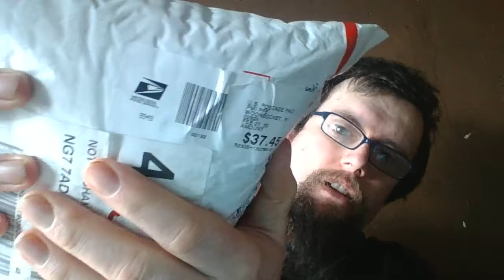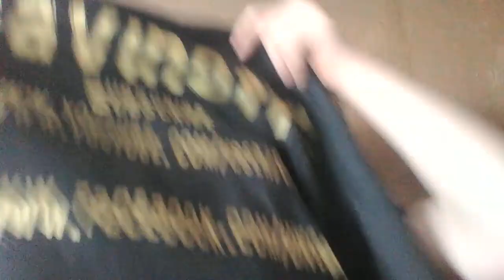Subcriber Mail: From UWO Podcast On Facebook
for wrestling stuff